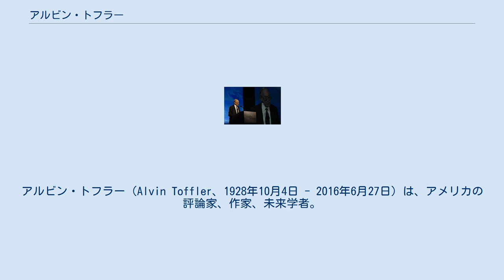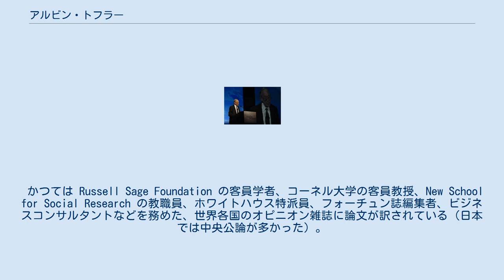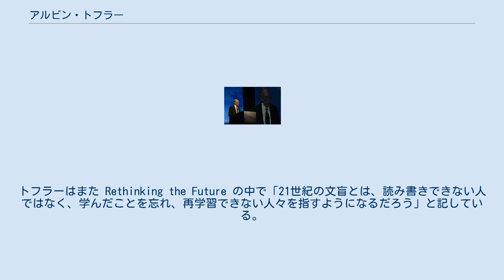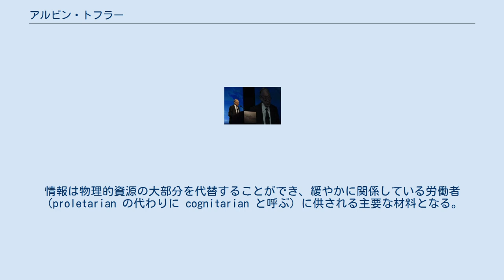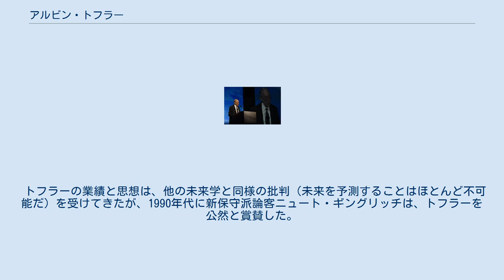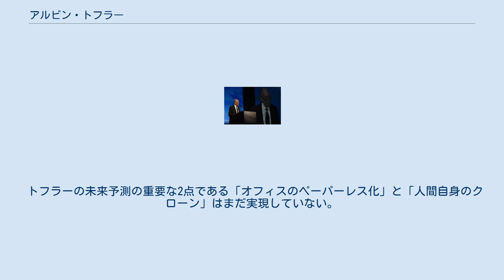アルビン・トフラー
アルビン・トフラー（Alvin Toffler、1928年10月4日 - 2016年6月27日）は、アメリカの評論家、作家、未来学者。
 妻のハイジ・トフラーも作家であり未来学者である。
晩年のトフラーは妻とともにカリフォルニア州ロサンゼルスのベル・エア地区（サンセット大通りの北）に在住。
ともにアメリカ国防大学教授、国際連合女性開発基金米国委員会の共同議長を務めている。
 「デジタル革命」、「コミュニケーション革命」、「組織革命」、「技術的特異点」といった「情報化社会」実現の予言に関した業績で特に知られ、フォーチュン誌のアソシエイトエディターを勤めた。
初期の仕事はテクノロジーと（情報の過負荷状態などによる）その影響に関するものだった。
その後は、社会の変化と相互作用に興味を移していく。
特にポスト冷戦以降の関心事は、21世紀の軍事技術、兵器や技術の増殖、資本主義の増大する力への提言が多くなった。
 1928年、ニューヨーク市で生まれる、1949年、ニューヨーク大学卒業。
妻となるハイジとはニューヨーク大学で出会った。
学生だった彼らは、大学院にそのまま在学し続けることに疑問を持ち、アメリカ合衆国中西部に移住。
そこで結婚して工場の従業員として約5年間を過ごし、工業化された大量生産の現場について実地で勉強した。
ハイジはアルミニウム鋳造工場で働いていたが、その工場の組合事務員として働くようになった。
アルビンは機械修理工兼溶接工となった。
 彼らの実地の労働経験により、トフラーはまず組合系の新聞の記者となり、ワシントン支局に異動となり、ペンシルベニアの日刊新聞の特派員として3年間、議会とホワイトハウスを担当した。
その間、妻はビジネスと行動科学を中心とした専門的図書館で働いていた。
 フォーチュン誌に招かれてニューヨークに戻り、アルビンは労働問題担当のコラムニストになった。
後にビジネスや経営についても担当するようになる。
 フォーチュン誌を離れると、IBMに雇われることになり、コンピュータが社会や組織に与える影響について調査する仕事を請け負った。
このため、コンピュータ黎明期の開発者や人工知能研究者らと知り合うことになった。
ゼロックスは彼を招いて同社の研究所について文章を書いてもらい、AT&Tは彼をコンサルタントとし、戦略的助言を求めた。
このAT&Tでの仕事では、政府がAT&T解体を強制する10年以上前に分割を助言していた。
 1960年代より、トフラーは、著書『未来の衝撃』に結実する文章を書き始めていた。
 かつては Russell Sage Foundation の客員学者、コーネル大学の客員教授、New School for Social Research の教職員、ホワイトハウス特派員、フォーチュン誌編集者、ビジネスコンサルタントなどを務めた、世界各国のオピニオン雑誌に論文が訳されている（日本では中央公論が多かった）。
 1996年、ビジネスコンサルタントのトム・ジョンソンと共同でトフラーの著作にあるアイデアを様々な形で実現するコンサルタント会社 Toffler Associates を設立した。
Toffler Associates の顧客は企業やNGOだけでなく、アメリカ合衆国、韓国、メキシコ、ブラジル、シンガポール、オーストラリアといった国々の政府も含まれる。
 2016年6月27日にカリフォルニア州ロサンゼルスの自宅で死去。
 「社会には、年配者を世話する人々が必要で、彼らはどのように同情し、どのように正直であるべきかを知っていなければならない。社会には、病院で作業する人々が必要である。社会には、単なる認識だけではないすべての種類のスキルが必要である。それらは感情的であり、それらは愛情である。データとコンピュータだけでは社会は実現しない。」 とトフラーは言う。
トフラーはまた Rethinking the Future の中で「21世紀の文盲とは、読み書きできない人ではなく、学んだことを忘れ、再学習できない人々を指すようになるだろう」と記している。
 トフラーは1980年に出版した著書『第三の波』の中で、人類の歴史における大きな技術革新の「波」の概念に基づいて三種類の社会を描いた。
そして、それぞ...